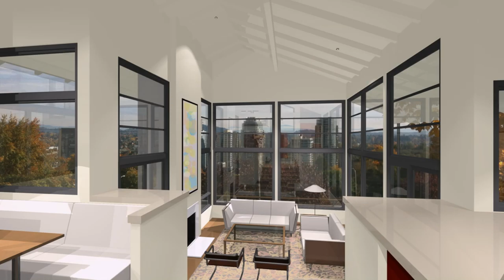Modern House Plans Interior Photos (see description) (see description)